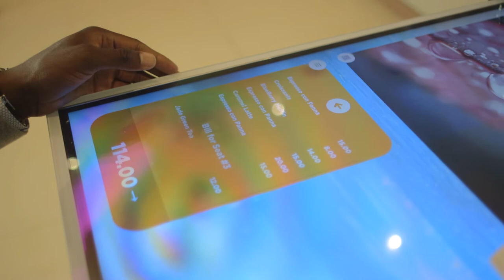Interactive Restaurant Technology in 70 seconds! (by Kodisoft)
Kodisoft is an Internet of Things (IoT) company that has designed the first interactive, multi-touch table for dining destinations that really works!   This novel product, Interactive Restaurant Technology (IRT), leverages Kodisoft's proprietary multitouch technology, which was designed specifically to survive and thrive in public environments!  For the past few years, IRT has been deployed in restaurant and shopping malls for fun and efficient menu ordering (showing 30%+ uplift in sales with reduced labour costs), as well as new engaging ways of communicating between stores, brands and consumers.

Kodisoft has reinvented multitouch surfaces to bring back communication to the dinner table rather than the smartphone!   IRT intelligently recognizes objects, human voices and faces, and consumer profiles for simple access to preferences and social media accounts via NFC or QR codes.   With over a million digital interactions and counting, we know consumers find the experience intuitive and elegant.

We welcome brands to become a part of this uniting social story!  IRT offers a global network of connected tables that facilitate social, collaborative experiences as well as customized brand messaging and campaigns.  The opportunities are almost limitless - join us on our journey to recreate table side interaction!

Interactive Restaurant Technology was designed and made in Kyiv, Ukraine and has International sales and marketing headquarters in Toronto, Canada.

Original - IRT showcase at Intel World Solutions Summit 2015: